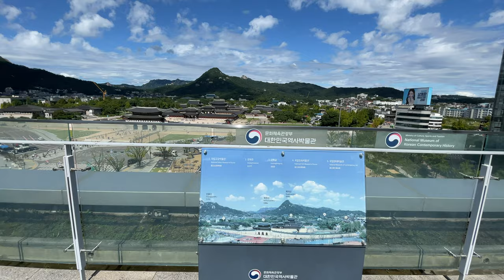Discover Korea's Premier Tourist Attraction ! | "Gyeongbokgung Palace"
gyeongbokgungpalace@KoreaTravel4K
Gyeongbokgung Palace is a must-visit place for tourists. It provides a chance to explore the depths of Korean history and to observe the breathtaking view where traditional palaces and modern skyscrapers blend effortlessly, showcasing the rapid growth of the Korean economy.

지난 일요일인 2024년 9월 22일, 서울은 드물게 맑고 푸른 하늘을 선사하여 기쁜 하루를 보냈습니다. 촬영 기술이 완벽하지 않음에도 불구하고, 추억을 남기고자 카메라를 들고 나섰습니다.

경복궁은 관광객에게 필수적인 방문지입니다. 한국의 역사를 깊이 있게 탐구하고, 고대 궁궐과 현대의 초고층 빌딩이 조화롭게 어우러진 놀라운 경관을 목격할 수 있는 기회를 제공합니다. 이는 한국의 빠른 경제 발전을 반영합니다.

P.S. This footage was captured with iPhone 16 Pro released last week.